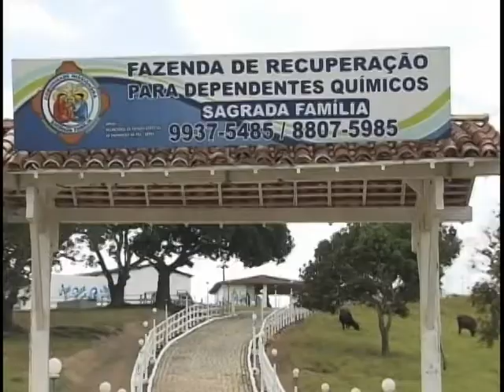Governo de Alagoas promove ações de prevenção e tratamento aos dependentes químicos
NBR NOTÍCIAS - 27.03.12:  O governo do estado de Alagoas mantém um programa "Acolhe Alagoas" que inclui ações de prevenção e tratamento aos dependentes.